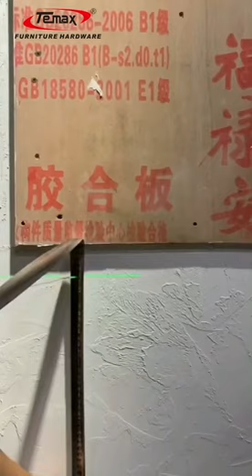kitchen hanger hook | how to install heavy cabinet hanger rails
2021 new type cabinet hanger rails hook use to heavy cabinet or kitchen
Heavy Cabinet Hanger Installation
Minimalist furniture hardware
We shared the cabinet hanger last time. This time you mustn't miss its installation and applications.
First, the accessories must be fixed on the side panel
The force of the hanger is on the side plate and the wall, six screws fixed
Secondly, there must be gaps on the backplane
And there should be holes on the top for the panel.
Use the gradienter to measure the elevation again.
and then adjust the position
Last step, fix the screws. Finish.
Greatly improved efficiency
Beautiful and Space Saving
The cabinet should not be lower than 27 cm from the ground when install
So that to better protect kid's head.
And the one who seat here will not fall with high loading bearing
Simple design, very convenient for the cleaning of the sweeping robot.

‣‣SGS/BV/TUV Certification
‣‣14 Years of OEM/ODM Manufacturing & Exporting